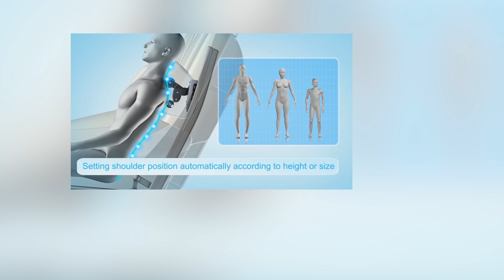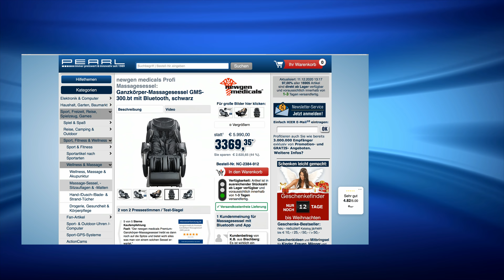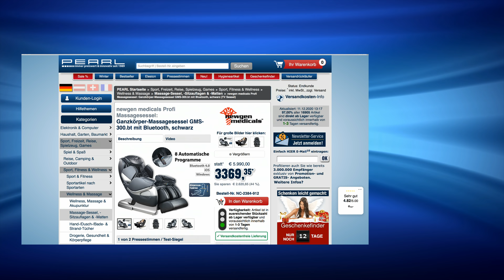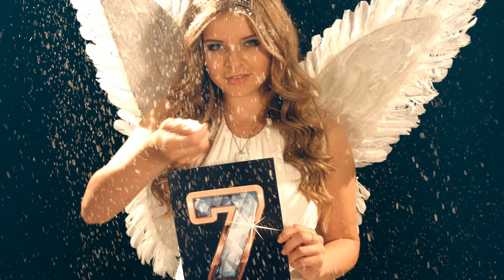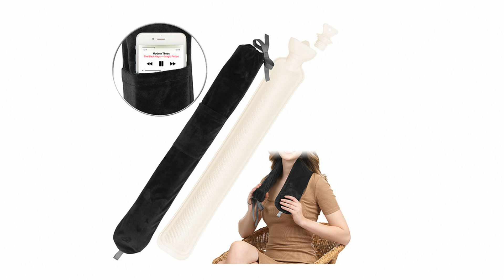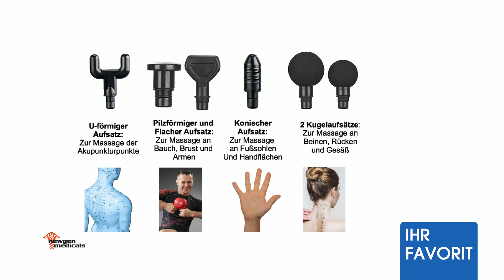Anne-Kathrin Kosch zeigt die Top10 der Wellness-Produkte bei PEARL TV